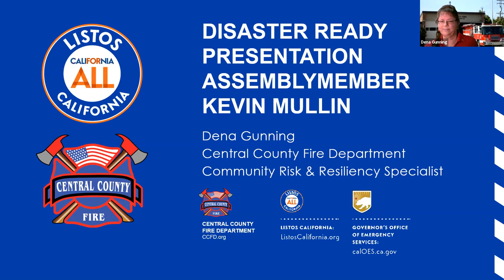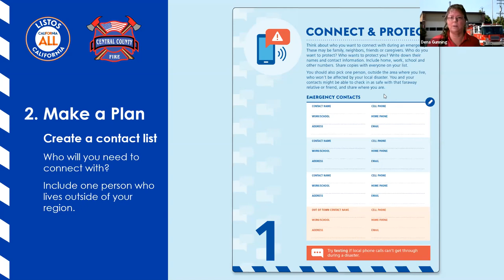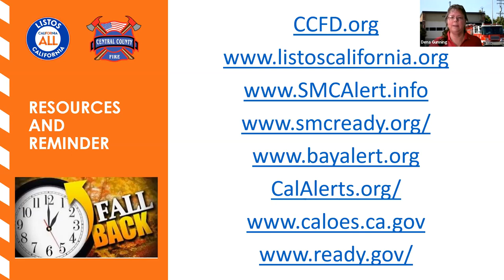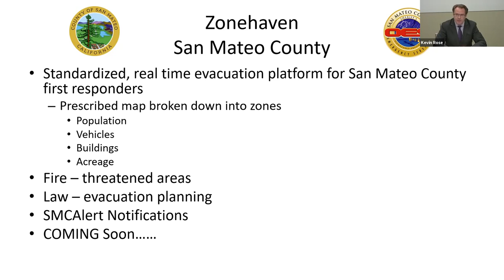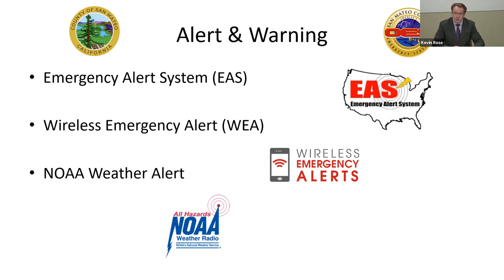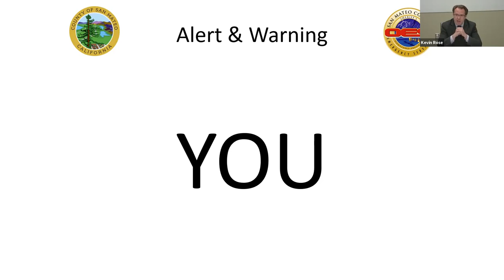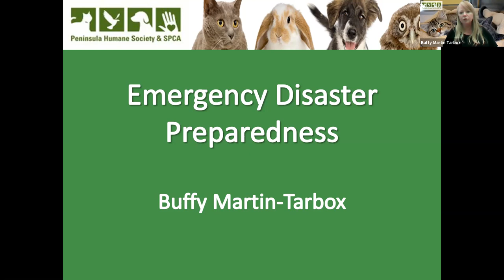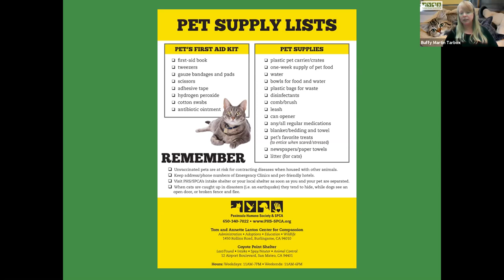Assembly Speaker pro Tem Mullin’s Town Hall on Preparing Your Family for Emergencies